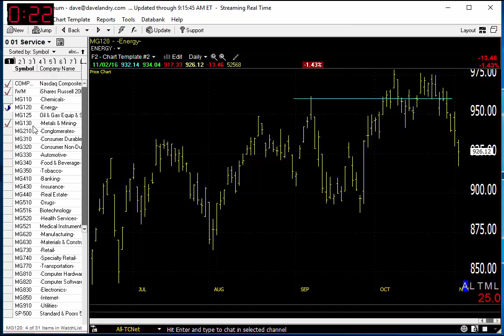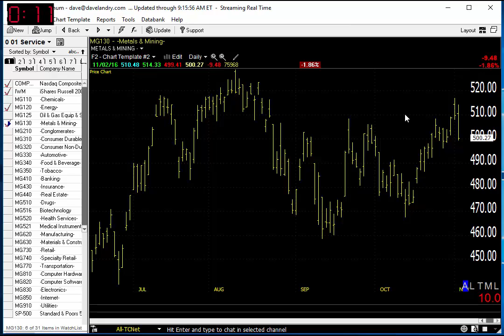11/03/16 Dave Landry's Market In A Minute-Do This Going Into The Election